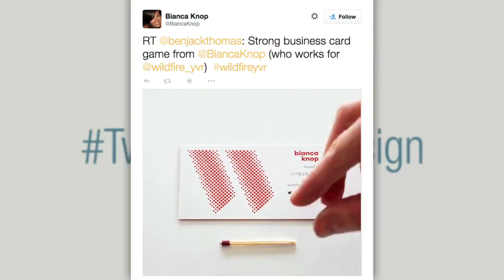TwitterMeetsDesign at Euroluce 2015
An extract from the discussion TwitterMeetsDesign, where Senior Director at Twitter, Glenn Otis Brown, introduced us to the possibilities and new forms of expressions that Twitter provides to the design community.